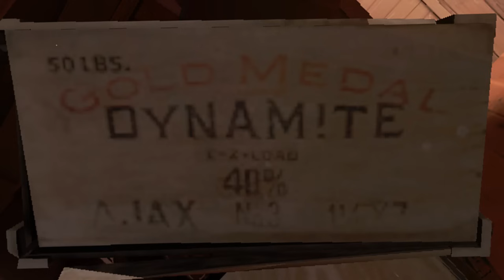Heavy is spy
It is good day to be spy!

Well after 5 months in development I finally fished it :]